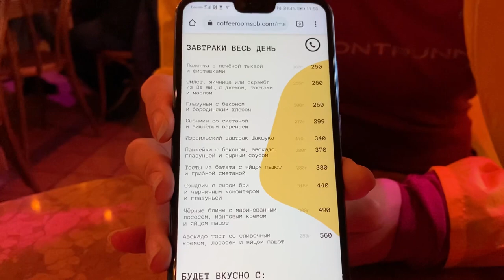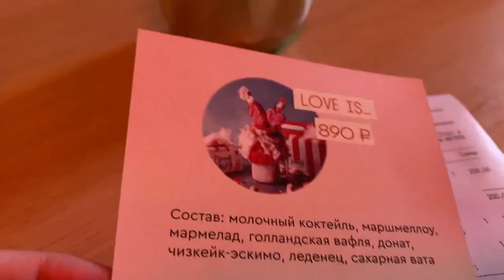Mickey&Monkeys | Любимые завтраки и знаменитые овершейки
Сегодня после пробежки в выходной день завтракаем в Mickey&Monkeys из сети Coffeeroom.
Адрес: Гороховая ул.27

Обожаем кафе этой сети, были почти во всех. Меню везде разное, но всё очень вкусное! Конечно, больше всего мы любим завтраки и бранчи. В  Mickey&Monkeys есть знаменитые овершейки. Попробовать их я никак не решусь, но посмотреть и снять для вас - это проще, чем съесть двухдневную норму углеводов.

​​Меня зовут Маша Кудрявцева, я певица и автор из Санкт-Петербурга. Это мой немузыкальный канал, где я показываю свой любимый город и делюсь своими любимыми местами. В своих видео я в основном использую собственные песни в качестве саундтреков, вы их всегда можете найти на любой цифровой площадке по моим имени и фамилии.